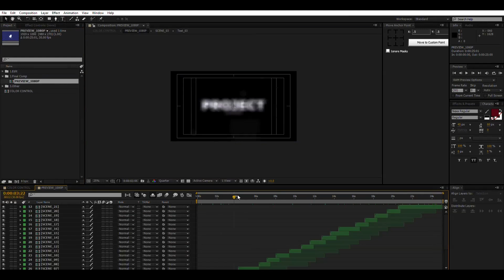Fast Dynamic Opener after effects videohive template by Gioraphics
Features:
Color controller
Free Font Link included in file info